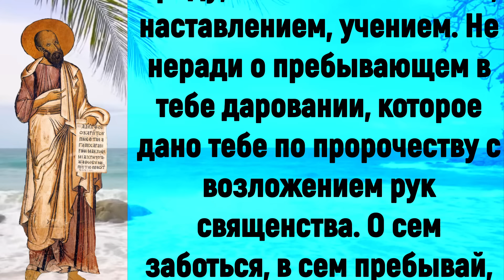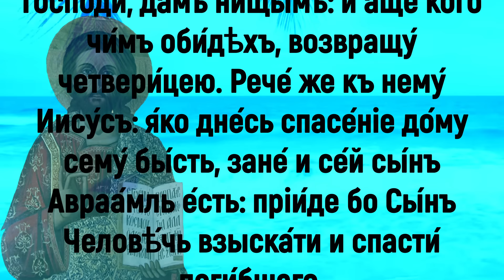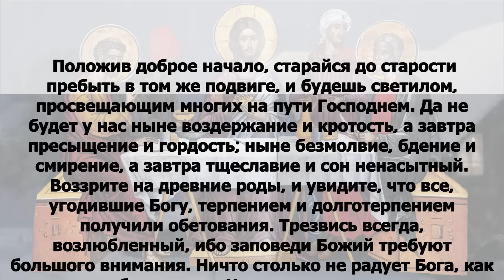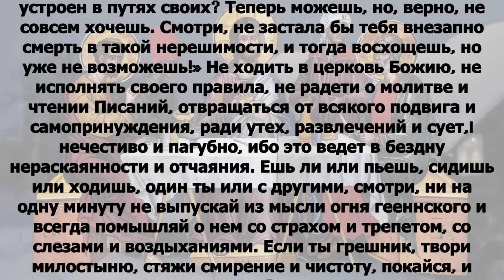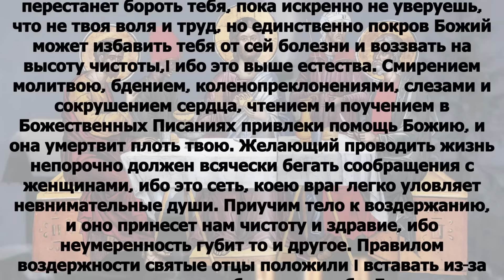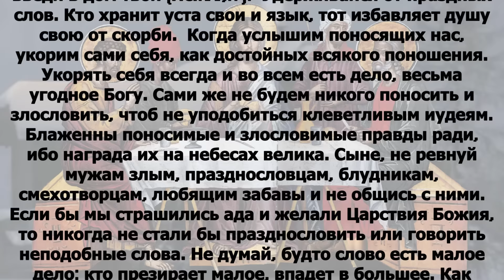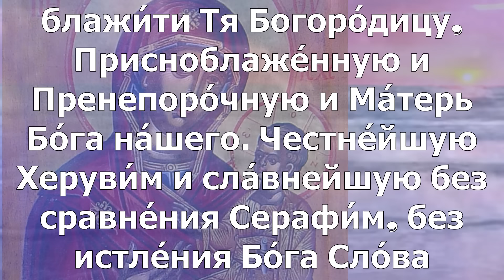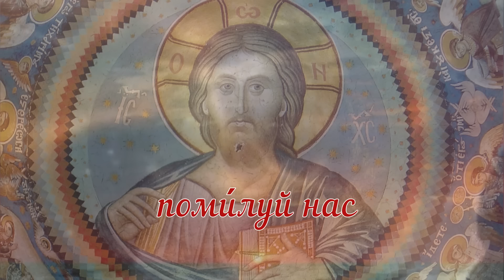Евангелие дня с толкованием 18 февраля 2024 года 90,120 псалом Отче наш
воскресенье 18 февраля Неделя 37-я по Пятидесятнице Поста нет. Попразднство Сретения Господня; Мц. Ага́фии Панормской (Палермской) (251); свт. Феодо́сия, архиепископа Черниговского (1696). Мц. Феоду́лии и мчч. Макария, Елла́дия и Ева́грия (ок. 304) . Преподобномученика Никола́я (Цикуры), послушника (1918), преподобномученицы Александры Каспаровой, послушницы, мученика Михаила Амелюшкина (1942). Иконы Божией Матери: «Взыскание погибших»; Дивногорская-Сицилийская (1092); Елецкая-Черниговская (1060).

1Тим.4:9-15 и Лк.19:1–10

1Тим.4:9-15

Слово сие верно и всякого принятия достойно. Ибо мы для того и трудимся и поношения терпим, что уповаем на Бога живаго, Который есть Спаситель всех человеков, а наипаче верных. Проповедуй сие и учи. Никто да не пренебрегает юностью твоею; но будь образцом для верных в слове, в житии, в любви, в духе, в вере, в чистоте. Доколе не приду, занимайся чтением, наставлением, учением. Не неради о пребывающем в тебе даровании, которое дано тебе по пророчеству с возложением рук священства. О сем заботься, в сем пребывай, дабы успех твой для всех был очевиден.

Лк.19:1–10

 Потом Иисус вошел в Иерихон и проходил через него. И вот, некто, именем Закхей, начальник мытарей и человек богатый, искал видеть Иисуса, кто Он, но не мог за народом, потому что мал был ростом, и, забежав вперед, взлез на смоковницу, чтобы увидеть Его, потому что Ему надлежало проходить мимо нее. Иисус, когда пришел на это место, взглянув, увидел его и сказал ему: Закхей! сойди скорее, ибо сегодня надобно Мне быть у тебя в доме. И он поспешно сошел и принял Его с радостью. И все, видя то, начали роптать, и говорили, что Он зашел к грешному человеку; Закхей же, став, сказал Господу: Господи! половину имения моего я отдам нищим, и, если кого чем обидел, воздам вчетверо. Иисус сказал ему: ныне пришло спасение дому сему, потому что и он сын Авраама, ибо Сын Человеческий пришел взыскать и спасти погибшее.

 И в­ше́дъ прохожда́­ше Иерихо́нъ. И се́ му́жъ нарица́емый Закхе́й, и се́й бѣ́ ста́рѣй мытаре́мъ, и то́й бѣ́ бога́тъ: и иска́­ше ви́дѣти Иису́са, кто́ е́сть, и не можа́­ше от­ наро́да, я́ко во́зрастомъ ма́лъ бѣ́: и предите́къ, воз­лѣ́зе на я́годичину, да ви́дитъ, я́ко хотя́ше ми́мо ея́ про­ити́. И я́ко прiи́де на мѣ́сто, воз­зрѣ́въ Иису́съ ви́дѣ его́, и рече́ къ нему́: Закхе́е, потща́вся слѣ́зи: дне́сь бо въ дому́ тво­е́мъ подоба́етъ Ми́ бы́ти. И потща́вся слѣ́зе, и прiя́тъ Его́ ра́дуяся. И ви́дѣв­ше вси́ ропта́ху, глаго́люще, я́ко ко грѣ́шну му́жу вни́де вита́ти. Ста́въ же Закхе́й рече́ ко Го́споду: се́ по́лъ имѣ́нiя мо­его́, Го́споди, да́мъ ни́щымъ: и а́ще кого́ чи́мъ оби́дѣхъ, воз­вращу́ четвери́цею. Рече́ же къ нему́ Иису́съ: я́ко дне́сь спасе́нiе до́му сему́ бы́сть, зане́ и се́й сы́нъ Авраа́мль е́сть: прiи́де бо Сы́нъ Человѣ́чь взыска́ти и спасти́ поги́бшаго.